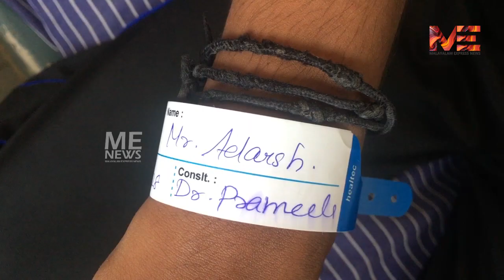വണ്ടി കൊടുക്കാത്തതിന് ക്രൂര മർദ്ദനം ; വിദ്യാർത്ഥി ഹോസ്പിറ്റലിൽ